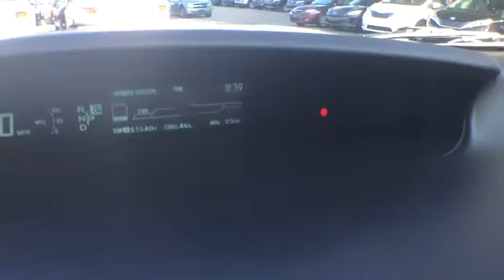2010 Toyota Prius Longwood, Orlando, Lake Mary, Sanford, Miami, FL RGU194477A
Parks Toyota
1701 South Woodland Boulevard

Racy yet refined, this 2010 Toyota Prius practically sings Puccini. With a Gas/Electric I4 1.8L/110 engine powering this Variable transmission, it is an understated assertion of your dominion over the open highway. It is stocked with these options: Washer-linked variable intermittent windshield wipers, Ventilated front & solid rear pwr disc brakes, Traction control (TRAC), Torsion beam rear suspension, Tonneau cover w/clasp for under-floor storage, Tilt/telescopic adjustable steering wheel w/Touch Tracer Display -inc: audio controls, HVAC controls, Three-point seatbelts in all seating positions, T135/80D16 compact spare tire, Side-impact door beams, and Retained accessory pwr . Visit Deland Toyota at 1701 S Woodland Blvd, Deland, FL 32720 today.